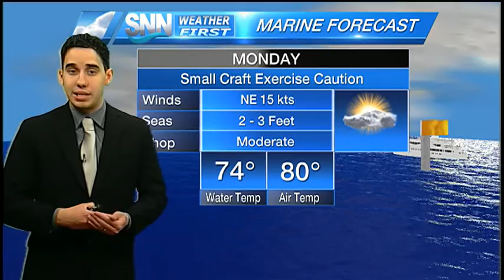SNN: Monday Morning Weather Update 04/18/16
A nice start to the work with dry and comfortable conditions; the breeze will gradually die down through the day today.